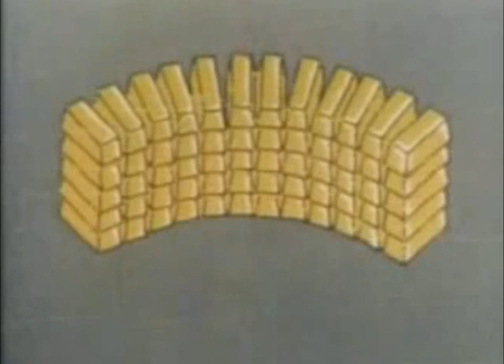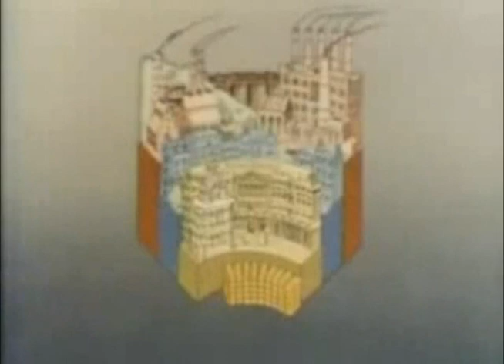The Gold Standard : Milton Friedman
1976 Nobel Prize : Excellence In Economics

Warning: This video contains copyright material and is being used under Title 17 U.S.C. Section 107 Fair Usage for non profit, non competing, educational, political commentary and criticism..This is Fully allowed under US Copyright Law Title 17 U.S.C. Section 107